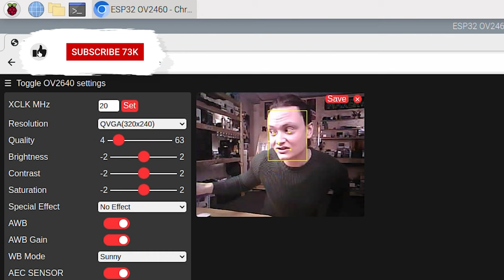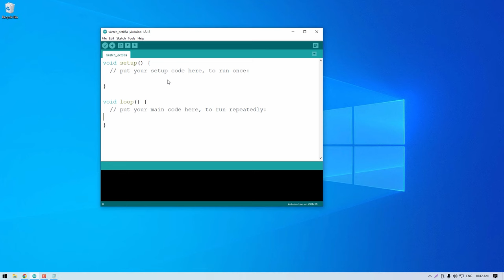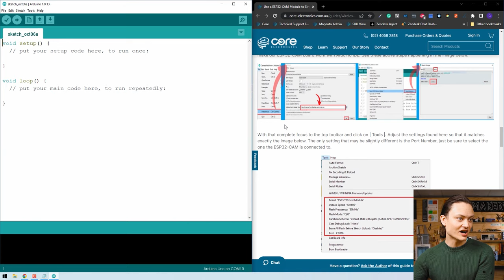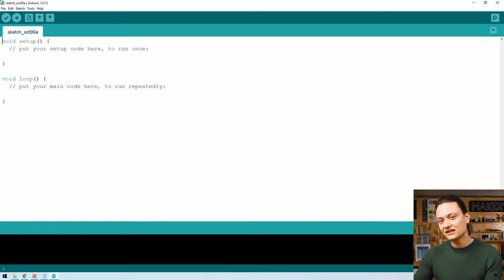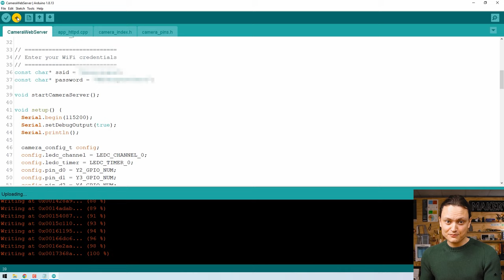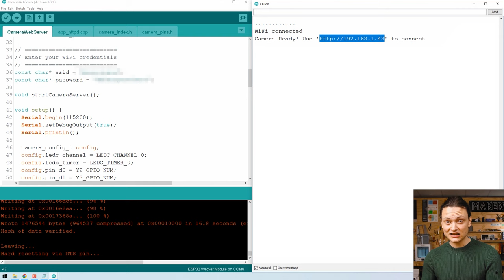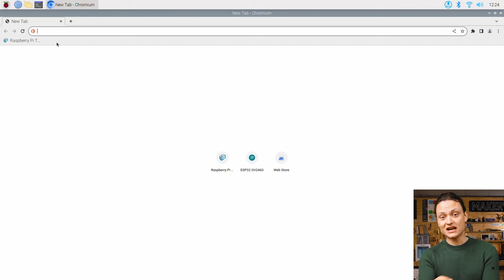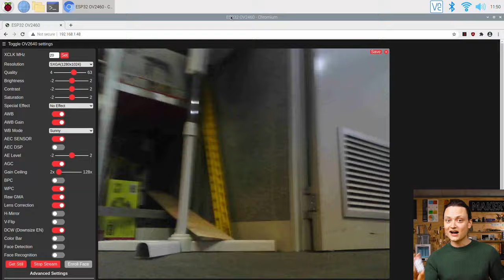Use a ESP32-CAM Module to Stream HD Video Over Local Network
Today we will Stream HD video throughout our entire local network with a module pretty much the size of my thumb. We can even run AI Face Detection, operating completely on the edge, with our ESP32-CAM module. At this form factor it feels like Science Fiction 🤖🌌🛸.

                   URL for ESP32 Boards (Remove the Space Between | https: | and | //raw |)

WLED and ESP32 (Control Blinky LEDS!)

The ESP32-CAM is a game changer when it comes to network connected cameras & microcontrollers. Cameras in combination with artificial intelligence create arguably the most powerful sensor you can ever put on a micro-controller. So lets tinker with it today!

ESP32 boards are the current IoT gold standard for getting WIFI connectivity into your projects and, because of this, they come in many types and variants. Recently ESP32 Development boards have started adding all kinds of extra bells and whistles. DFRobot swooped in with the fantastic ESP32-CAM Development board. The ESP32-CAM Development Board sports an inbuilt 2MB camera, a microSD card holder for recording video, an inbuilt antenna, a socket for a beefier external antenna, an indicator LED and a reset button. Note that the ESP32-CAM board has only UART connectivity. UART stands for universal asynchronous receiver-transmitter. This means we will require a USB to UART Converter to correctly translate to the ESP32-CAM our programming scripts when we hook it up to a USB port of a computer.

With today's completed system you will require only this board and 5V 2A Power to create a fast and robust video stream displaying everything this camera sees that is accessible from any device connected to your local network. The local device could be a computer, mobile phone or iPad, the choice is yours. You will even have the capability to use AI face detection running completely on the edge with our completed system here. At this form factor that is pretty insane.

This means you can quickly slap this module onto any robotics project and you will be able to see the wide-world direct from the perspective of your robot. Or you can pop it into the corner of your room and instantly create a viable security camera that could save video straight to the inbuilt Micro-SD card.

If you have any questions about this content or want to share a project you're working on head over to our maker forum, we are full time makers and here to help

0:00 Intro
0:25 ESP32-CAM Features!
0:57 What You Need
1:27 Assembly to Flash Board
3:08 Install Arduino IDE to Flash Board!
3:24 Customise Arduino IDE for ESP32-CAM
5:29 Download ESP32-CAM Scripts
5:55 Open Script
6:27 Add YOUR WiFi Details
6:49 Time To FLASH!
7:51 Identify the IP Address
8:47 Final Hardware Assembly
9:30 Access the WiFi Live Stream
9:55 Success!
10:10 Exploring Inbuilt Settings (Including Face Recognition!)
10:44 Phone Access the WiFi Stream
11:00 Add Eyes On Your Robots
11:33 3D Printed Case
11:56 Outro